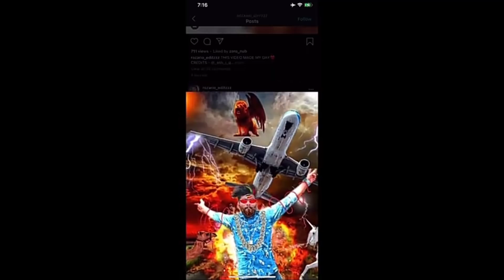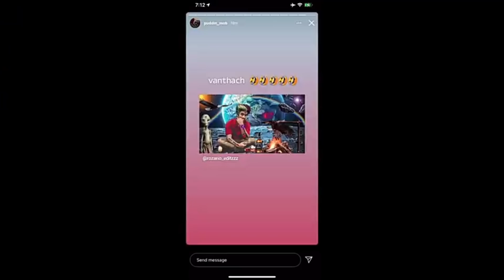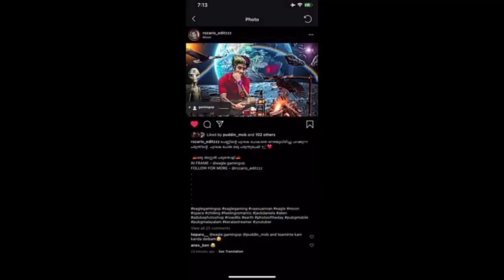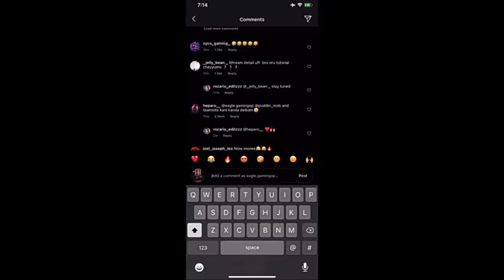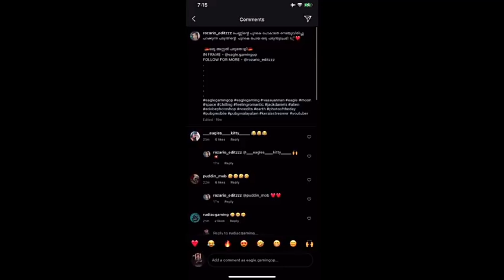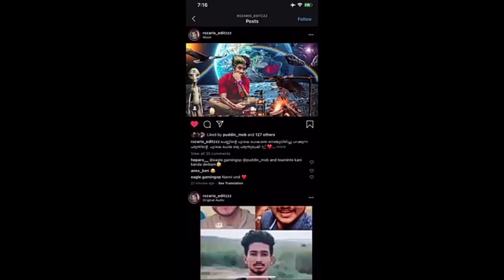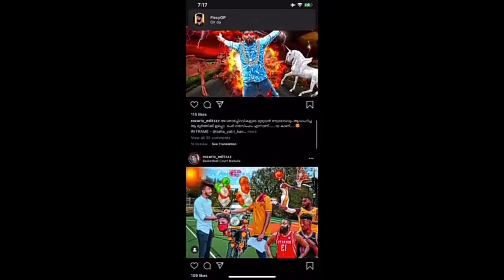Blind Psycho-യും Eagle Gaming-ഉം വരെ ഞെട്ടിയ Editing 🤣🤣 | Eagle gaming funny reaction 😂😂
Eagle gaming funny gameplay.Blind psycho. Blind psycho funny photo.Eagle gaming funny photo. 🤣🤣

This video only made for entertainment and all those contents are taken from EAGLE GAMING live stream and all copyright are owned by him

blind psycho
psycho blind
blind psycho funny gameplay
blind psycho funny video
blind psycho funny reaction
eagle gaming funny reaction
blind psycho old photo
eagle gaming old photo
eagle gaming
eagle gaming funny gameplay
eagle gaming funny gta5 gameplay
eagle gaming funny gameplay gta5
eagle gaming gta5 funny gameplay
gta5 funny gameplay
gta5 funny gameplay of eagle gaming
babunamboothiri
babu
babunamboothiri gta5 live
villainyt
Villain yt
Kaztro gaming
Blind psycho
Ammukutty
ammukutty funny gameplay
gta5 funny gameplay of ammukutty